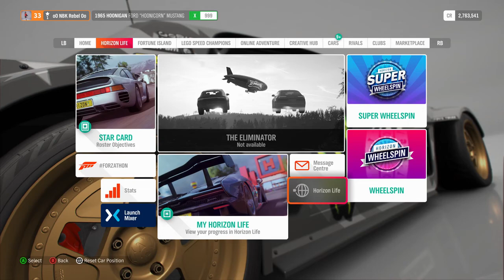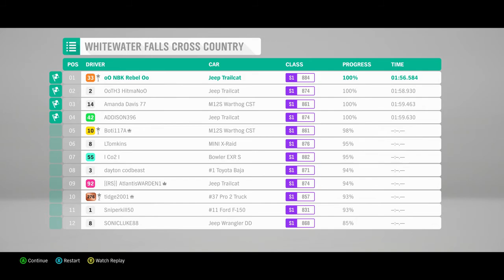Forza Horizon 4 - Cross Country Series: Whitewater Falls Cross Country - XBOX ONE X (HD)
Welcome to my 1st playthrough of the Forza Horizon 4 on XBOX ONE X!

In this Video:
- Cross Country Series
- Whitewater Falls Cross Country
- 2016 JEEP Trailcat

REBEL GAMER